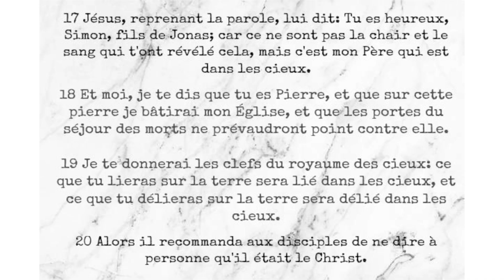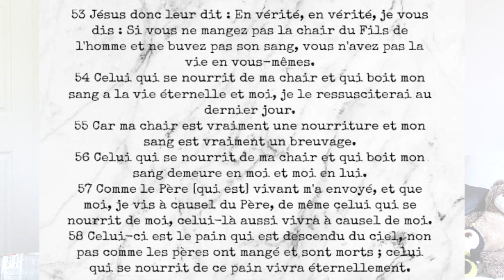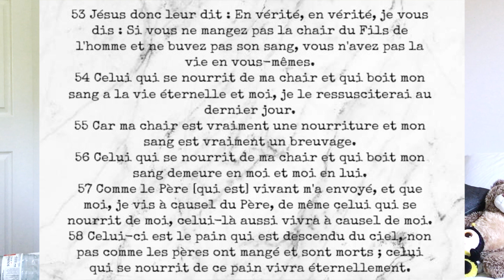5 Raisons pourquoi je suis catholique.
Je vous partage 5 raisons qui vous feront comprendre pourquoi je choisis d'être catholique.

Aider à " Spread love & hope" en partageant la vidéo!